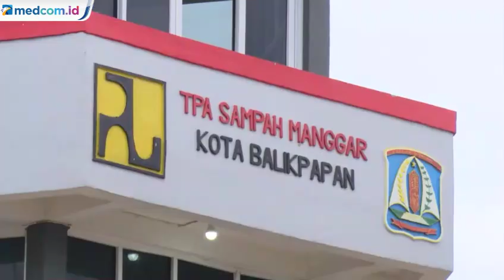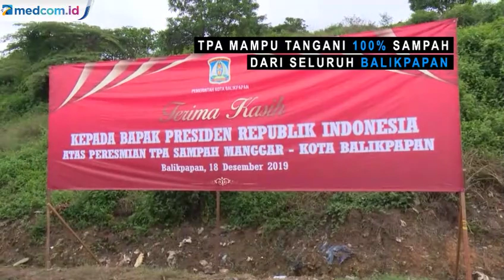TPA Sampah Manggar Diklaim Modern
Presiden Joko Widodo meresmikan Tempat Pemrosesan Akhir (TPA) Sampah Manggar Kota Balikpapan, Kalimantan Timur, Rabu, 18 Desember 2019. TPA Sampah Manggar diklaim merupakan TPA sampah modern karena dilengkapi dengan teknologi sanitary landfill.